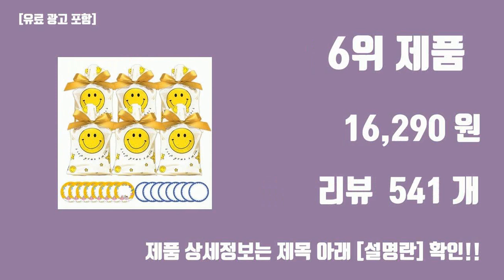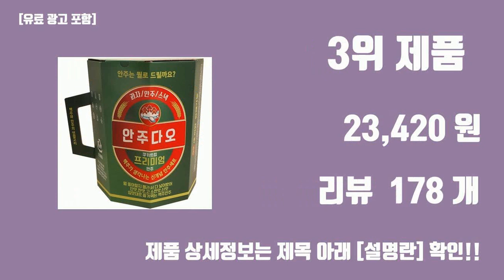생일선물 안주는 친구 탑10 인기순위, 판매가격, 리뷰, 후기 추천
#2024#신박한 트랜드 생일선물 안주는 친구 탑10 인기순위, 판매가격, 리뷰, 후기 추천

1위. 꼬북칩 미니, 30g, 12개 [6,980원]

2위. 22종 추억의과자 추억의 옛날과자 불량식품 과자 세트 과자선물세트, 과자 22종, 1개 [10,800원]

3위. 안주다오 프리미엄 과자 세트, 17종, 1개 [23,420원]

4위. [안녕골목마켓] 안녕종합스낵(곽과자) 2번세트_오뜨쇼콜라+오뜨치즈+몽쉘생크림+몽쉘카카오+촉촉한초코칩+마가렛트 * 안전포장 *, 오뜨쇼콜라+오뜨치즈+몽쉘생크림+몽쉘카카오+촉촉한초코칩+마가렛트, 1세트 [21,000원]

5위. 스낵24 인기스낵 종합과자선물세트, 1세트, 과자 33p [29,900원]

6위. 스마일 간식 꾸러미 선물 세트, 간식 9종 6P + 스티커, 1세트 [16,290원]

7위. 해태제과 홈런볼 초코, 41g, 4개 [3,800원]

8위. 스마일 간식 꾸러미 선물 세트, 간식 9종 6P + 스티커, 1세트 [16,290원]

9위. 스마일 과자 답례품 간식 꾸러미 선물 세트, 간식 6종 x 5세트, 5개 [16,900원]

10위. 스낵365 지구 종합 과자 선물세트, 1세트, 10종 [26,700원]